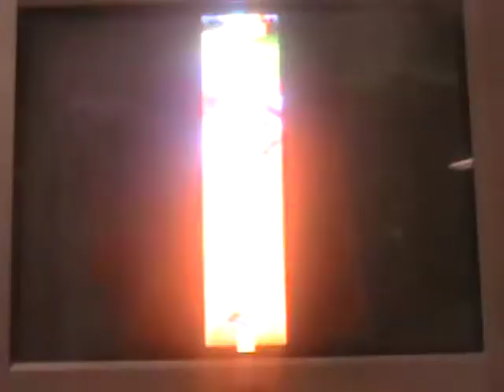Let's Play Super Mario Sunshine Part 4 Business in da plaza"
In this episode we finish off Bianco Hills (for now) and then before we do Ricco Harbor I collected some blue coins and a few secret stars in Delfino Plaza! How's that for a hunk of chocolate?